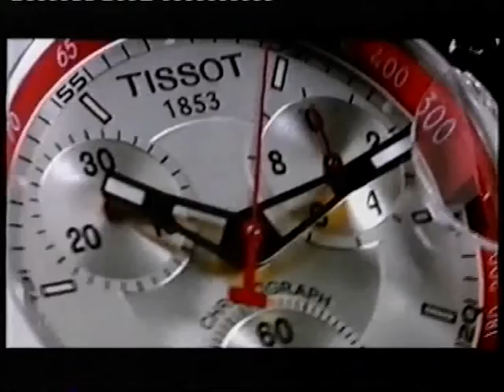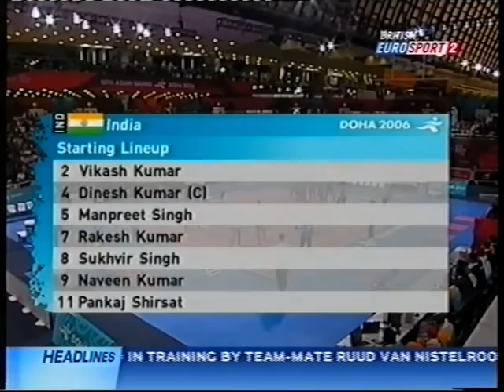Kabaddi World Cup 2006: India vs Pakistan | Doha | Asian Games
Watch India vs Pakistan match at Kabaddi World Cup 2016 in Doha